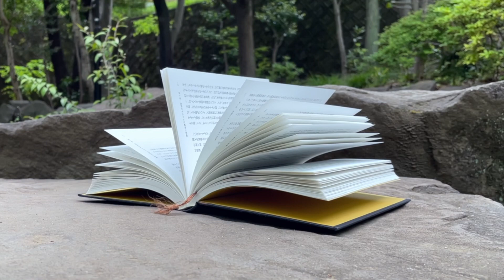【名作朗読】寺山修司「手紙」【忸田業緒】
今宵もお疲れ様です！
忙しない日々の癒しにならんことを祈ります。

TOPIA協力